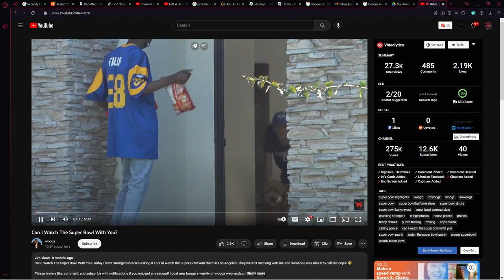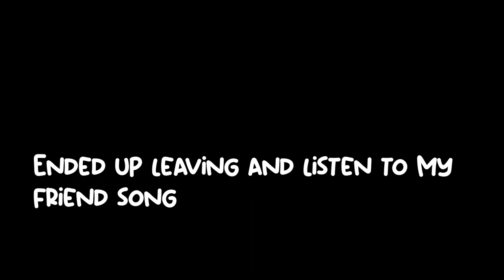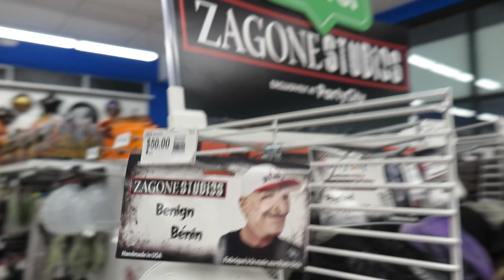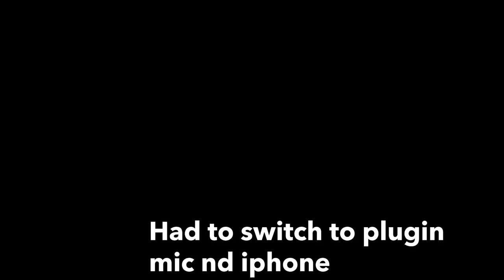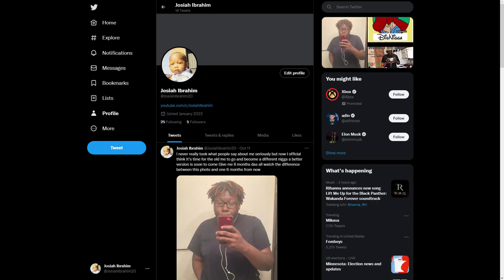asking people to buy halloween mask {ALMOST ARRESTED}